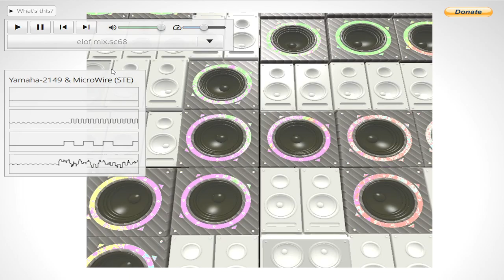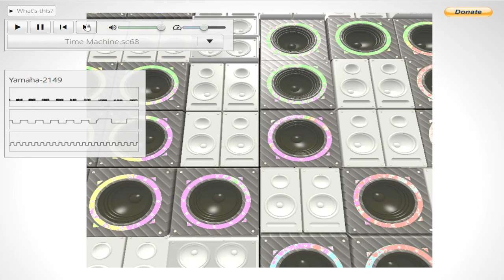webSC68 - an Atari/Amiga music file player for the browser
My pimped up web port of sc68 allows to play .sc68 and .sndh format music files directly in the browser. is to illustrate the player's respective capabilities.

I noticed that some people may not be able to look at this web page directly - since it requires a suitable 3D graphics card as well as a computer/browser that properly implements the contemporary JavaScript standards. (It seems that once again Apple customers drew the short straw... but that should not really be surprising.)

I am therefore uploading this recording of my page so that people that lack the proper equipment can still get an idea what the page would look like.